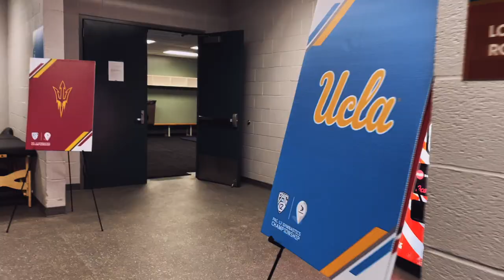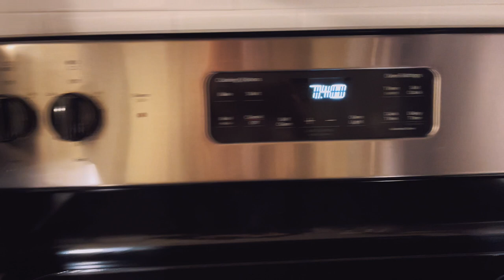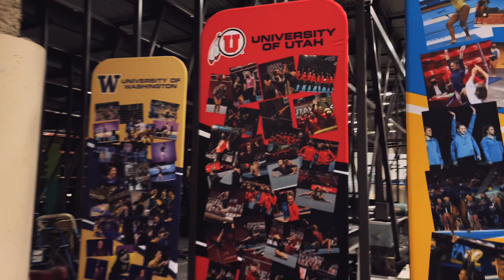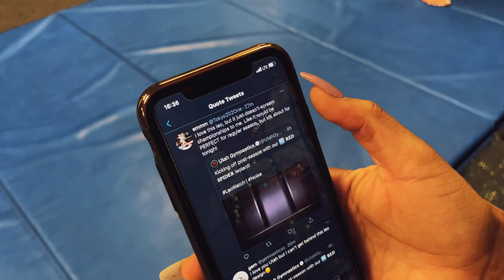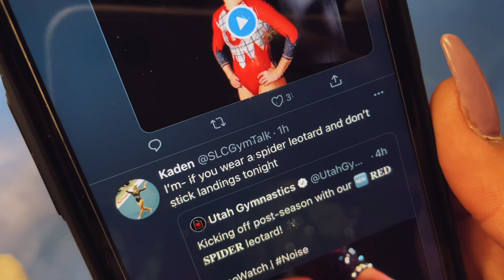PAC-12 CHAMPIONS | Meetday Vlog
The 2021 Pac 12 Champions are ... the Utah Utes! Watch me vlog my way through covid tests, practice day, coffee runs, and a pac12 title!

Video edited by Max Trevino (IG: @maxtrevino)